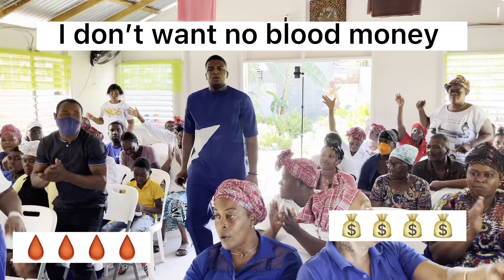The curse is Broken- No blood Money needed 🩸